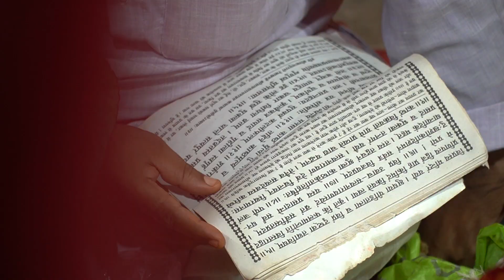Best Hindu cinematic wedding Video, Suraj & Sindhu ,Piya Ghar Aavenge Kailash, krishna gallery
Krishna Gallery Weddings
Wedding, Events, Advertising, Portfolio & Etc..
for Professional Photography or Videography Services.